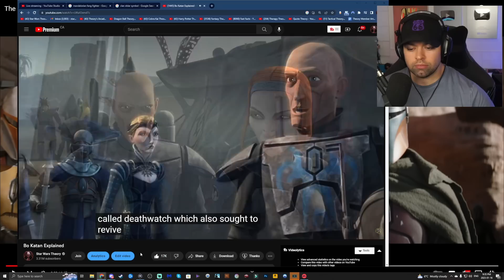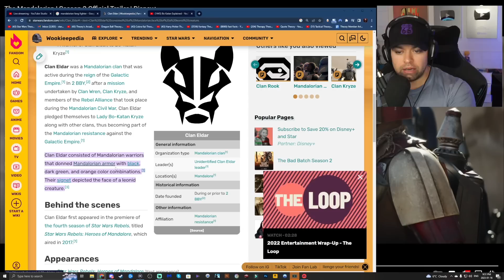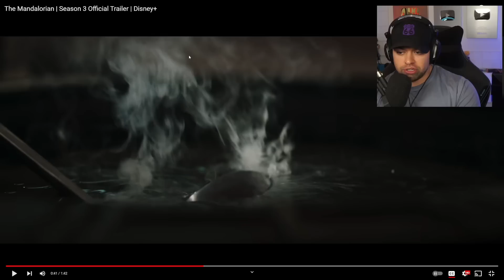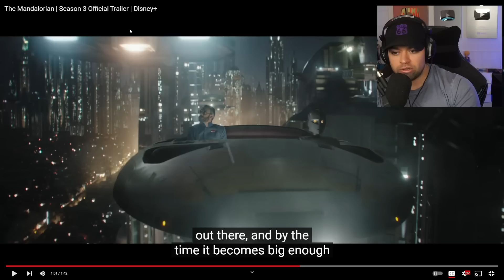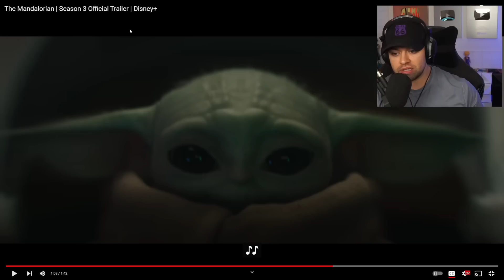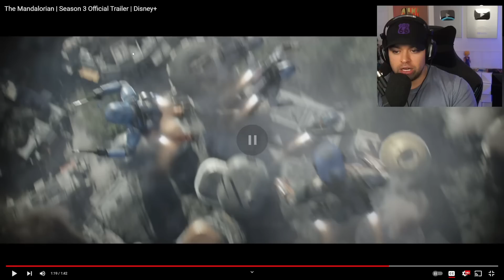The Mandalorian Season 3 Trailer BREAKDOWN ORDER 66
THE MANDALORIAN SEASON 3 TRAILER BREAKDOWN!
Man this was a great trailer. Let me first say, the show needs Cara Dune / Gina Carano back in it. Other than that, the trailer looked really good. I think this will be the best Mandalorian season yet.
I can't wait to see more of Grogu's experience with Order 66 and how all the Mandalorians unite to fight against the remnants of the Empire. I wonder what happens to Moff Gideon and the dark saber, as it seems Mando Din Djarin doesn't have it on his belt anymore.